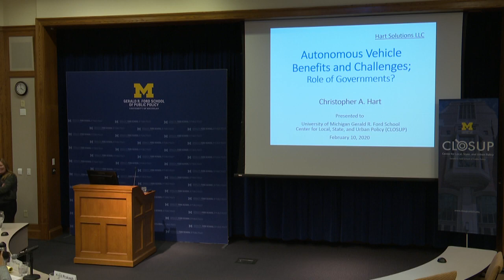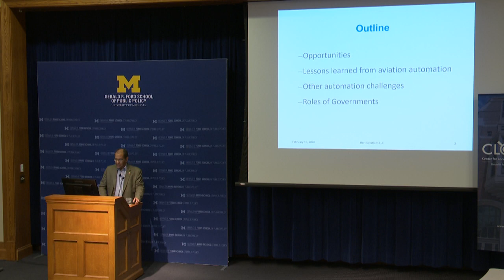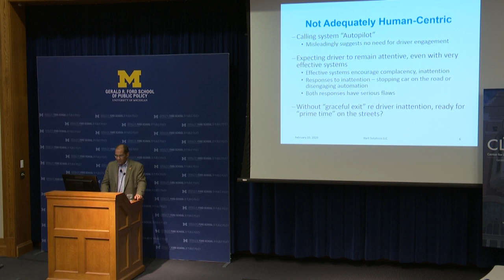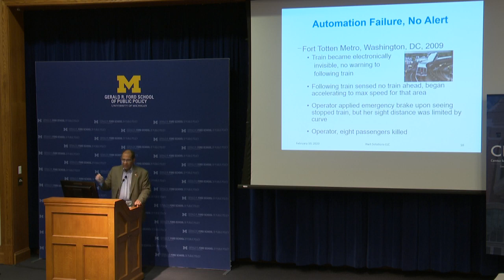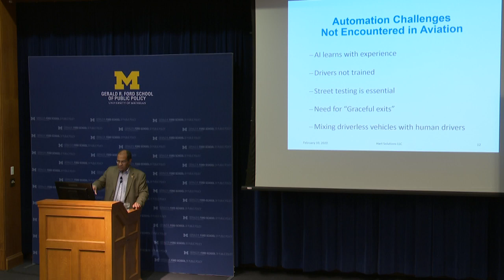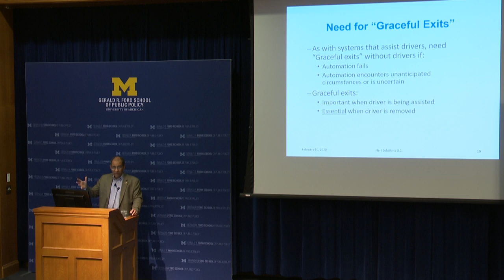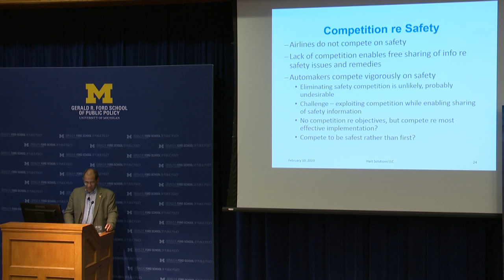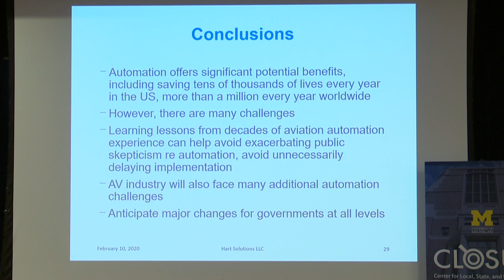CLOSUP Lecture Series - Ford School Policy Talks